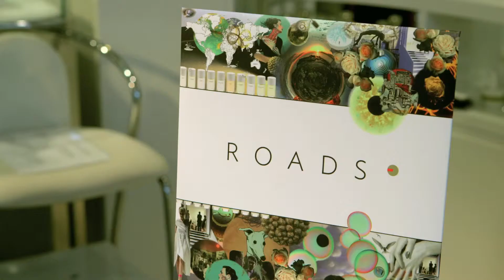ROADS Fragrance Berlin Launch 2014